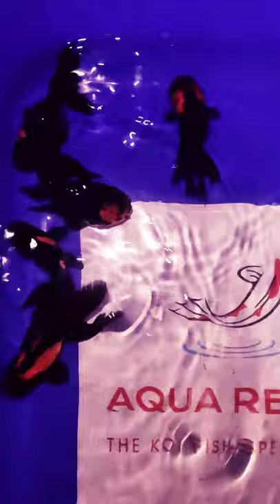oranda gold fish malayalam